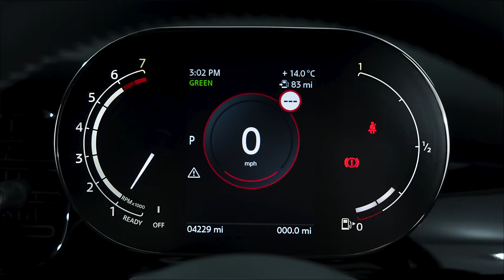MINI HATCHBACK 1.5 Cooper Sport Premium 3dr Auto - PK23ODP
Lloyd Blackpool MINI are pleased to welcome this Ex-Demonstrator MINI 3-Door Hatch Cooper Sport. This is finished off in Nanuq White with Dinamica Leather John Cooper Works Sport Seats. This MINI was first registered in April 2023 it comes with a complete service history and the remainder of its Manufacturer's Warranty valid until April 2026 so you can buy, with MINI UK Quality Assured. This car is finished with the must have Premium Pack which will give you   Heated Seats, Floor Mats, Auto Air Conditioning, Rear Parking Sensors, Comfort Access, Armrest, Flat Load Boot Floor. The John Cooper Works Sport Pack brings motorsport style and racetrack thrills to a select few MINI 3-Door Hatch, MINI 5-Door Hatch and MINI Convertible models. With a split-level John Cooper Works spoiler, sporty front and rear bumpers, sports suspension 17" Track Spoke alloys in black and plenty of technology, it gives a sportier, bolder look to your MINI. As with every car in the Approved Used MINI Programme you can rest assured quality is guaranteed thanks to a 360-multi point inspection, minimum 12 month MINI warranty, 12 month MOT and MOT cover and a full service history on every vehicle, you will drive away with complete peace of mind. Here at Blackpool MINI, we are a family-owned business that prides itself on delivering excellent customer satisfaction time and time again. If you have any questions feel free to get in contact on the details provided.